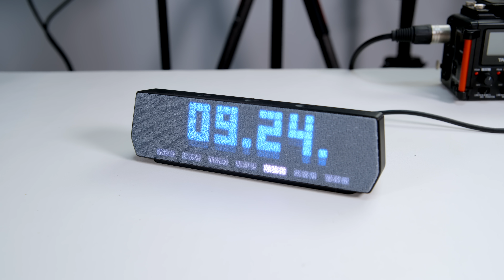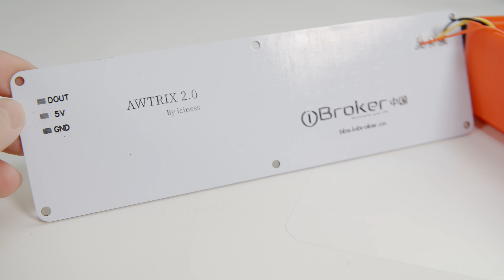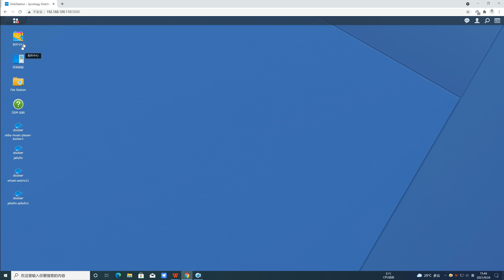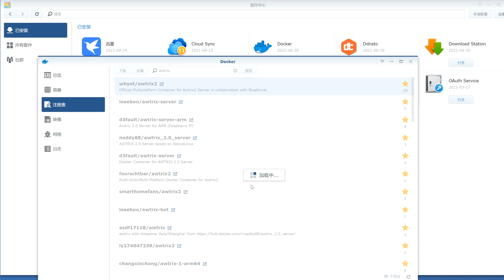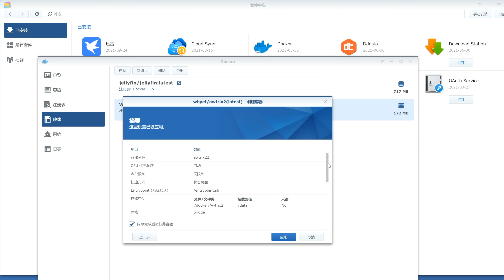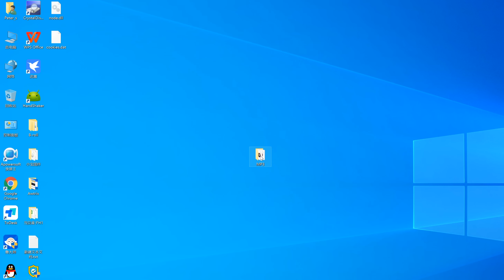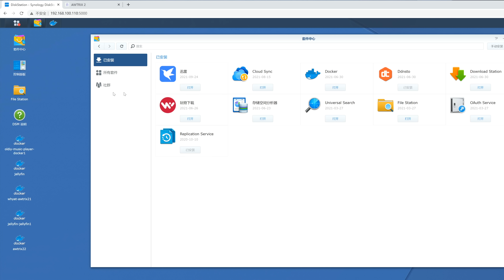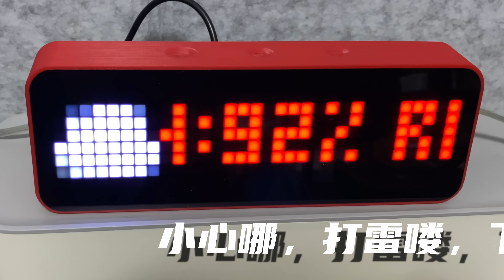Awtrix Pro/完全体之终极形态/完美复刻Lametrie Time Awtrix Pro Awtrix2.0 Lametrie Time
Awtrix Pro/Mini购买链接
报金水粉丝立减30元
Awtrix官网地址：
iobroker中国图文教程教程：（内有彩云天气和声音文件下载地址）

我用的机场
海豚湾